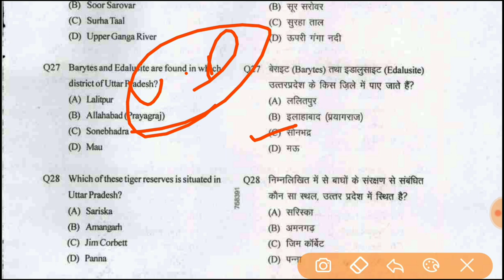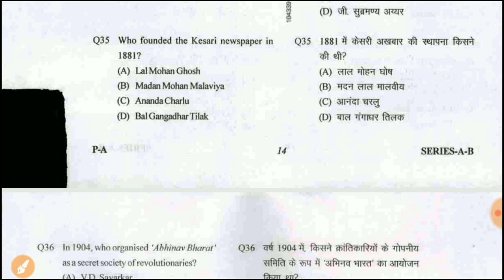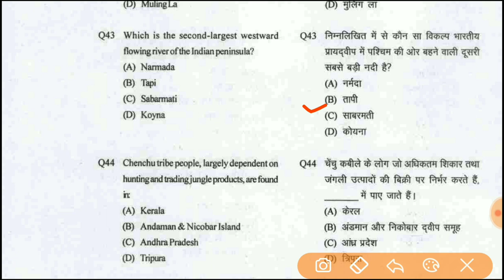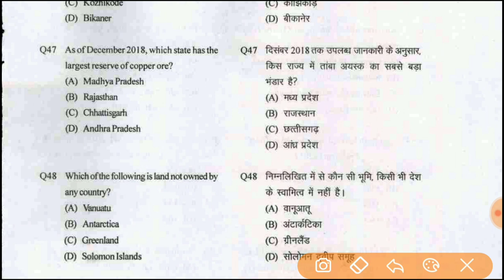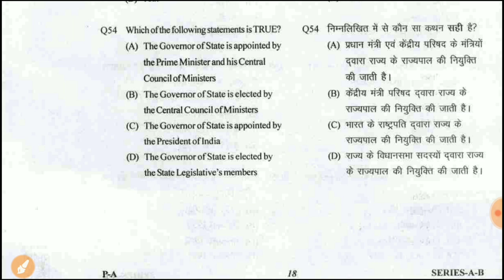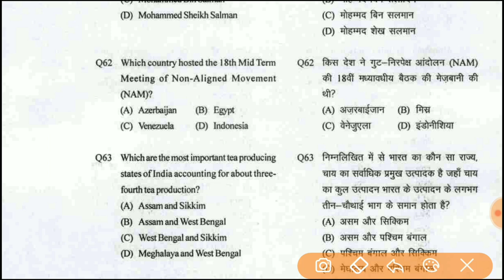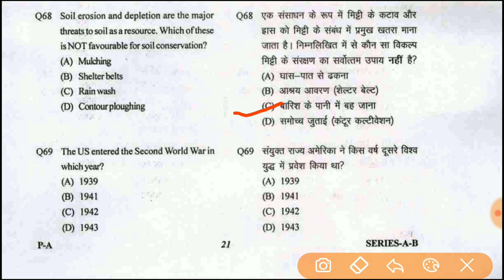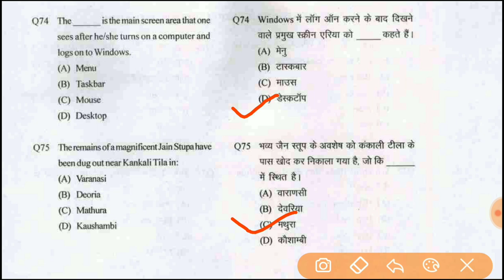UPSSSC Lower pcs 2016 & Exam date - 28 july 2019 G.S solved paper.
UPSSSC lower pcs G.S solved paper.